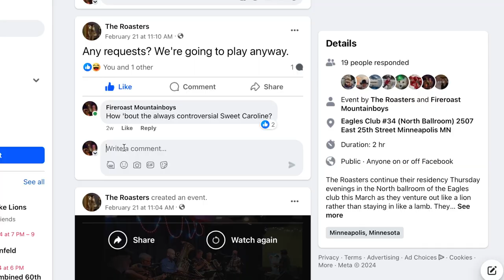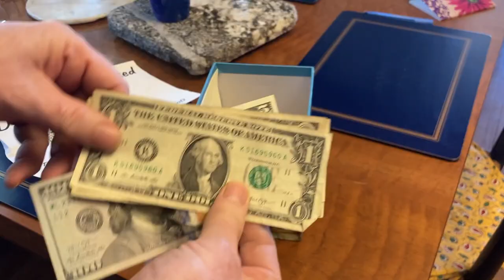We'll Take Your Tips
Recorded February 12th 2024 at the 1st Annual Lundi Gras Party in David West's basement. Joy Judge on conch shell and trombone. Pat Gefre on trumpet. Tim Gustafson on Guitar and vocals. David West on tenor banjo. Anthony Afful on Sousaphone